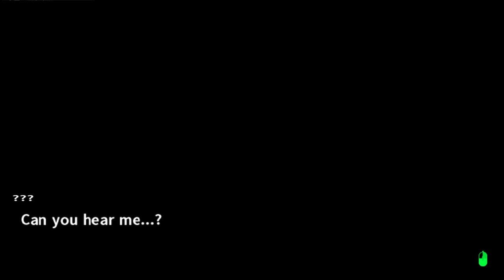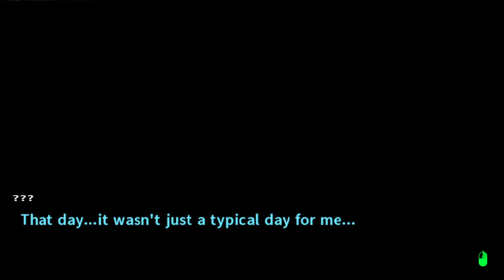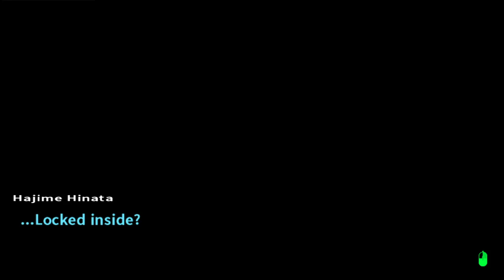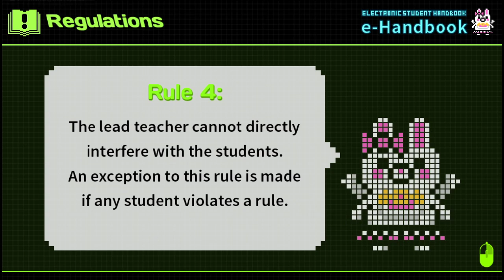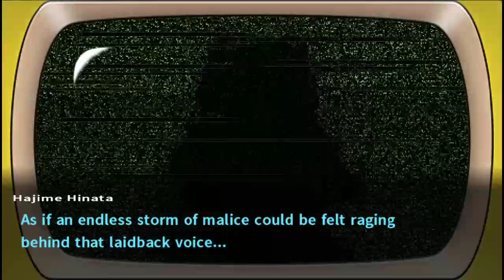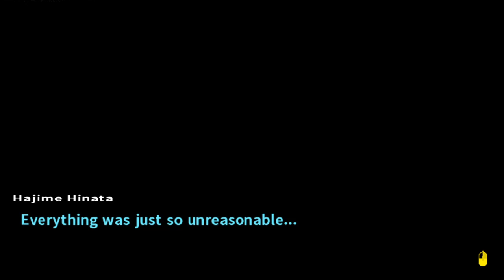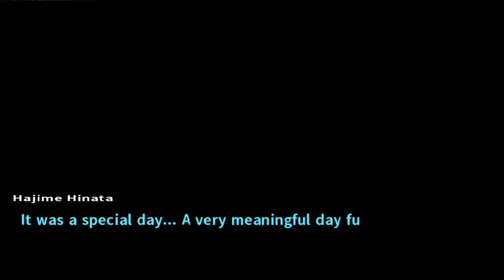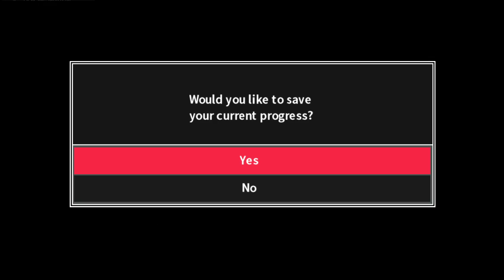Danganronpa 2: Part 1